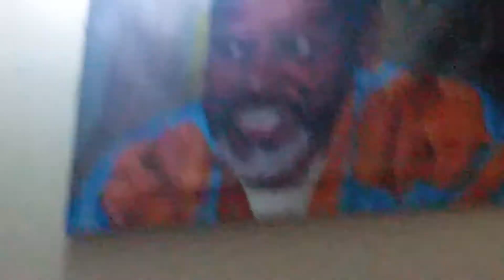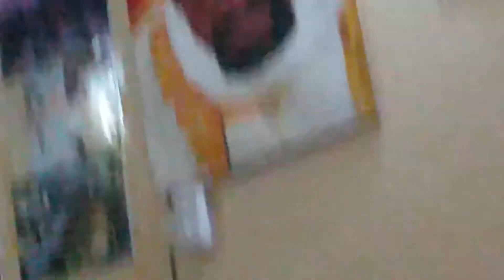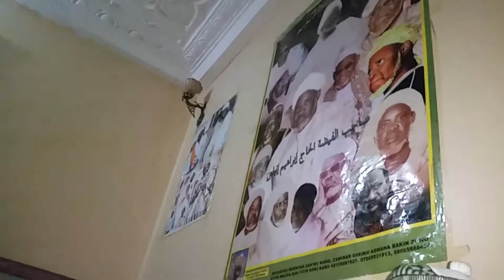BAYE NIASS - Ziarra Médina Baye 2015 (Part 1)